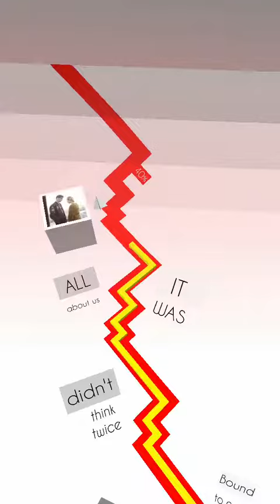댄싱라인 All About Us 3/3 9/10 클리어 [샤울]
마지막 실수 ㅠㅠ